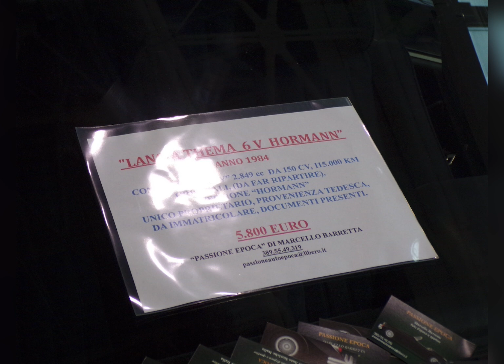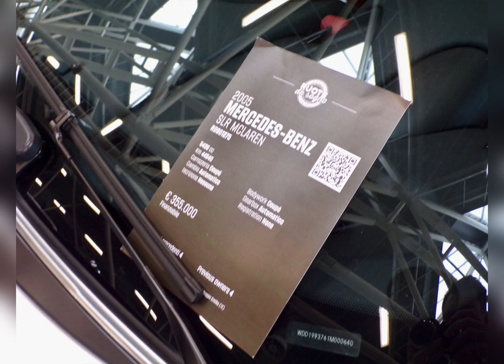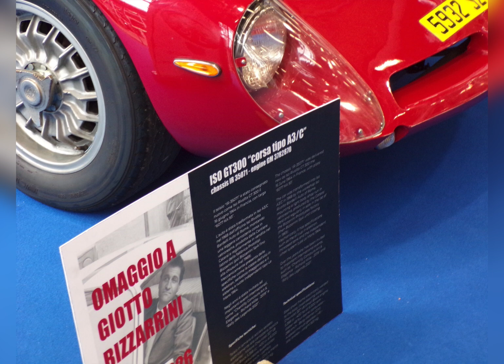Auto e moto d’Epoca Fiera Bologna 2024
Auto e moto d'epoca Fiera Bologna - dal 24 al 27 Ottobre 2024.